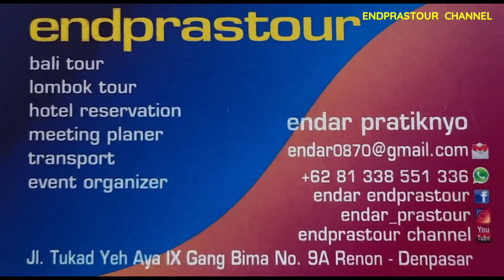AYAM PANGGANG BU PARNI PLOSO PUHPELEM WONOGIRI . MAAK NYUUUS RASANE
ENDPRASTOUR & TRAVEL . PAKET WISATA BALI LOMBOK . ☎️ / WA 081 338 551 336
okasi warung ayam panggang bu Parni . Pasar Ploso . desa Puhpelem  kec Puhpelem kab Wonogiri . arahnya bisa dari Purwantoro ke urara . bisa dar Bulukerto ke timur . bisa dari Sampung ke barat melewati desa Sampung ~ Nglurup ~ Jenangan ~ Pohijo ~ Puhpelem .